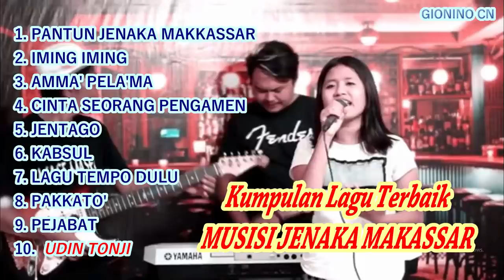Kumpulan Lagu Terpopuler MAKASSAR || Full Album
Kumpulan Lagu Terpopuler @MusisiJenakaMakassarProject